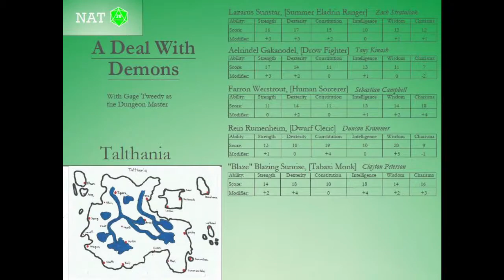A Deal With Demons - Part 30 - Brain Age 2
Now that they are finally back "safely" on the surface world, the party has to decide where they are going to go, what they are going to do.